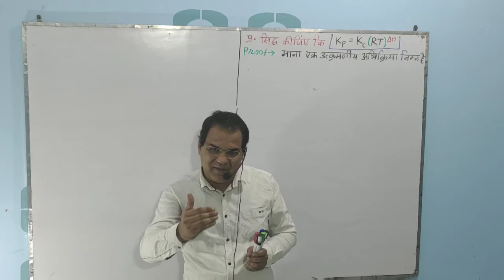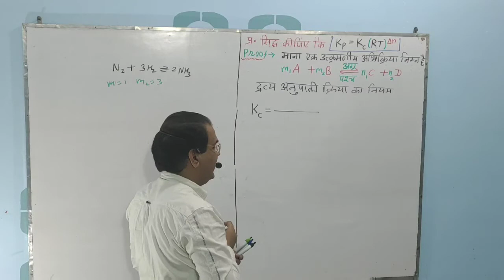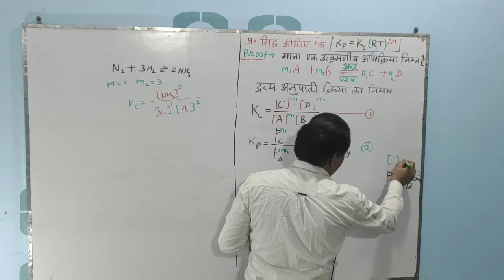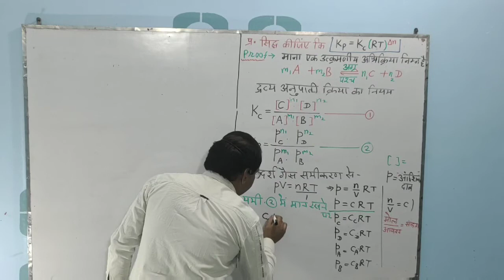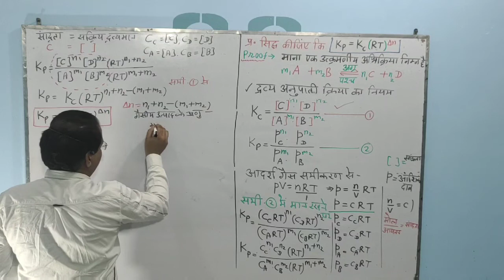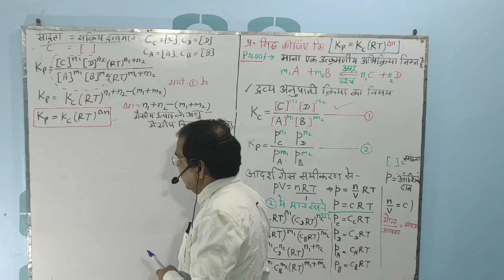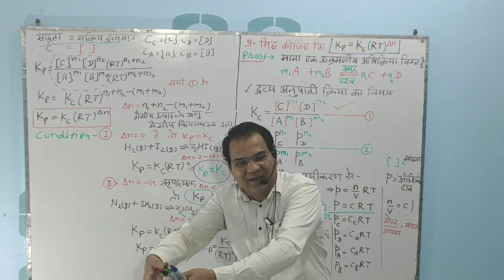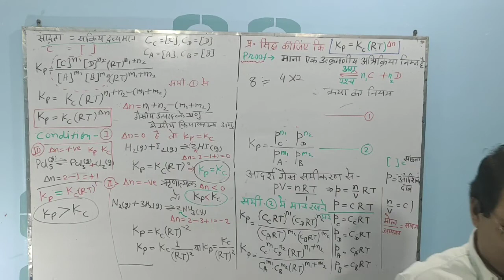Class 11th, Unit 7, साम्य , कीजिए कि Kp=Kc(RT)∆n